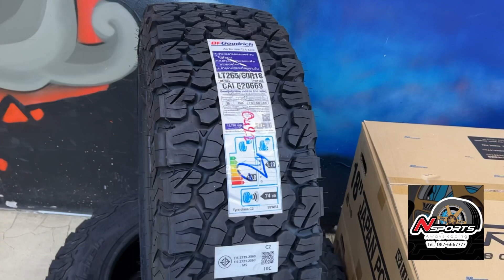Toyota Fortuner GRจัดล้อ Rayswheel Volkracing TE37 18x9+0 สีดำด้านพร้อม ยาง BF KO2 265/60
Toyota Fortuner GRจัดล้อ Rayswheel Volkracing TE37 18x9+0 สีดำด้านพร้อม ยาง BF KO2 265/60 พร้อมน็อตเรย์เหล็กแบบมีกันขโมย พร้อมปลอกกันสั่น Kyo-ei อย่างดี เลย ใส่สบายๆ เน้นไม่ใหญ่มาก ไม่ต้องยกมาก ขับสบายๆ จัดให้ตามที่สั่งเลยค่า by Nsports 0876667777 nsports ร้านเอ็นสปอร์ต rays rayswheel nsports เอ็นสปอร์ต volkracing te37 te37progressive te37ก้านโค้งสีดำเงา te37ก้านเลเซอร์ fortuner te37